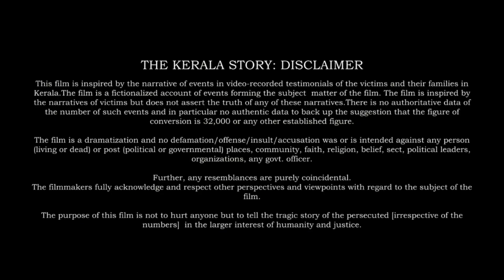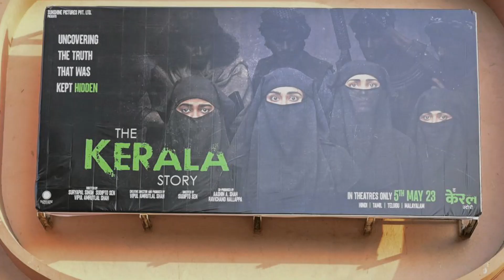The Kerala Story (2023) | Adah Sharma | Islamophobia | BJP | Film Review | The Dark Knaik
Shalini falls into a love jihad trap when a Muslim friend manipulates her.

00:33 - Story
01:24 - Backlash
02:35 - BJPwood
06:20 - Cinematic Disaster
07:32 - Closing Remarks

The Dark Knaik is a traveler, film critic, blogger, comic geek, melomaniac, historophile, and bibliophile.

This channel will entertain you with my traveling videos, events I attended, and reviews of films, tv shows, books, and comics.